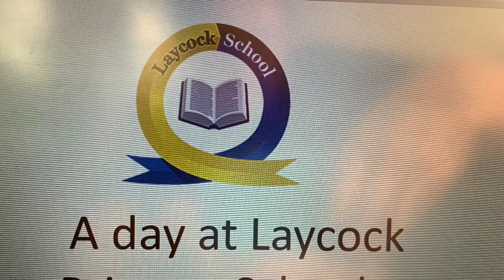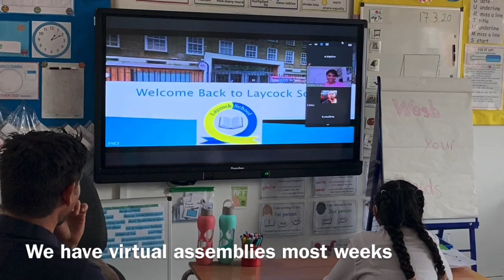A day in Laycock